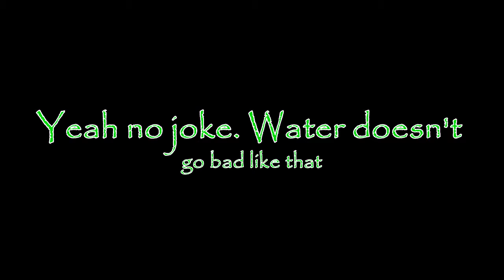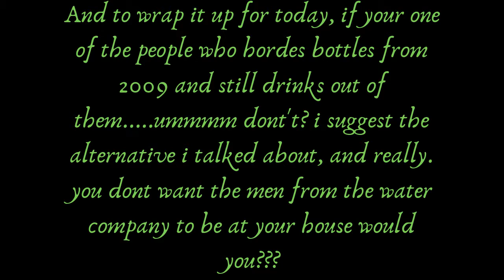Friday Fun Fact #2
Another fun Friday fact for you all! Sorry if your seeing this on saturday instead of friday. I'll try harder to post these videos earlier in the day. Promise!